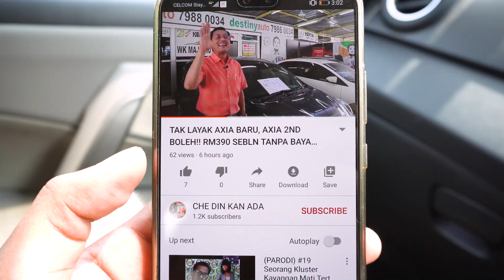Bezza... memang berbeza.Pembelian berbeza dan bermakna bersama CHE DIN KAN ADA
BEZZA MEMANG BERBEZA..maka itulah kereta pilihan En.Yusrizal PERODUA BEZZA 1.3 PREMIUM X BAHARU utk bahagia bersama keluarga tercinta. Lebih bermakna dapat Bezza melalui CHE DIN KAN ADA. Terima kasih kerana sokong, yakin dan percaya CDKA.
Jom tgk video beliau sekeluarga.

✅IC BOTHSIDE
✅LESEN BOTHSIDE

Sebarang kemusykilan,
sila hubungi